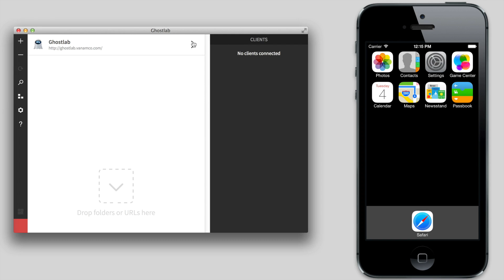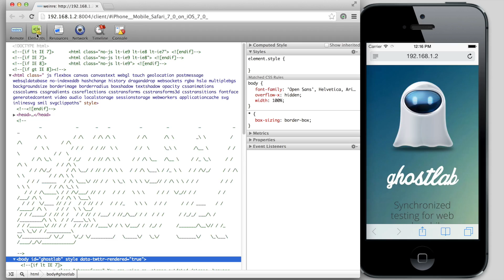Remote debugging with Ghostlab app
This video is about Debugging with Ghostlab app